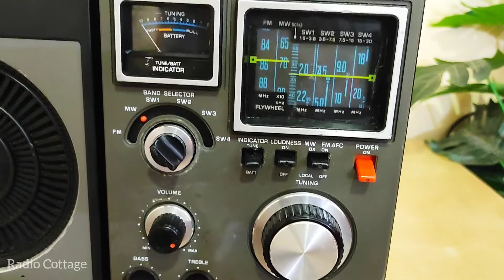National Panasonic RF-1180BA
Vintage National Panasonic RF-1180BA
MW.SW1.SW2.SW3.SW4.FM
Made in Japan 1975.